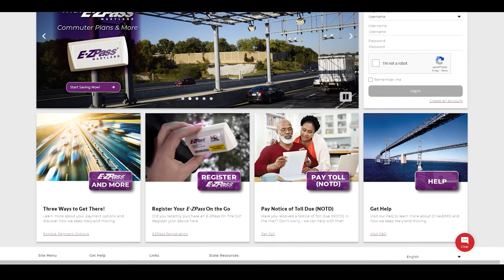Conversations with Chrissy w/ Jim Ports I Summer Travel, Customer Service & More!